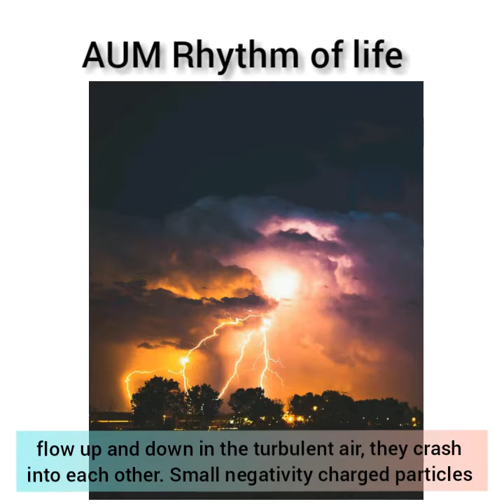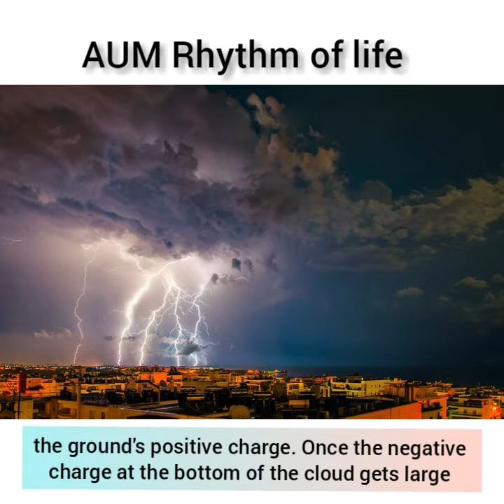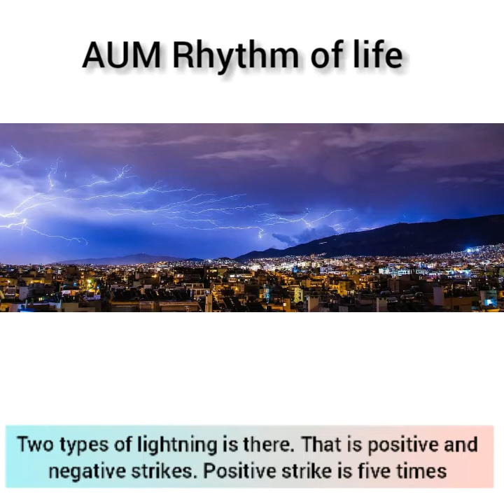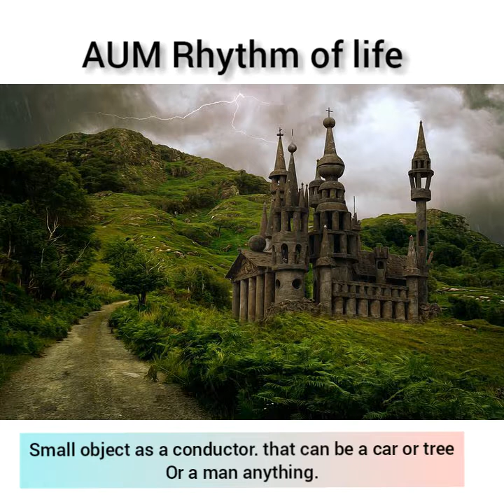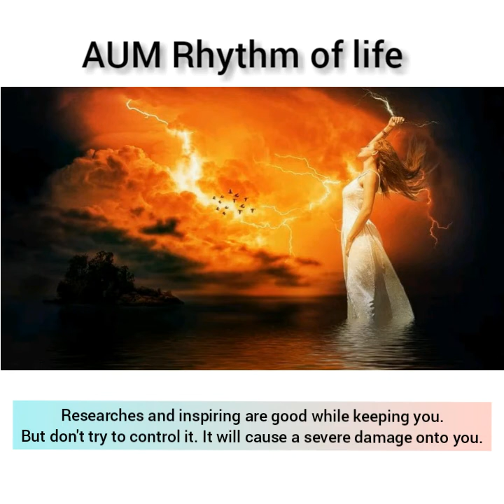Lightning and Thunder learn with Shivani Moorthy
Lightning is the most spectacular element of a thunderstorm. In fact it is how thunderstorms got their name. Wait a minute, what does thunder have to do with lightning causes thunder.
Lightning is a discharge of electricity. A single stroke of lightning can hear the air around it to 30,000degree! Which is three times more hotter than the surface of the Sun.
This extreme heating cause the air to expand. The expansion creats a shock have that turns into a booming sound wave, known as thunder.
What's happening within the cloud?
As water drops high within a thunderstorm cloud flow up and down in the turbulent air, they crash into each other. Small negativity charged particles called electrons are knocked off some drops and added to other drop as they crash past each other. This separates the positive and negative charges of the cloud. The top of the cloud becomes positively charged while the base of the cloud becomes negatively charged.
Because opposites attract, the negative charge at the bottom of the strom cloud wants to link up with the ground's positive charge. Once the negative charge at the bottom of the cloud gets large enough, rushes toward the earth. The positive charges at the ground are attracted and flows upward from the ground. The connection is made. Where they meet. Its at that point that we see lightning and hear thunder. A bolt of lightning heats the air along its path causing it to expand rapidly. Thunder is the sound caused by rapidly expanding air.
It kills around 2,000 people each year.
Lightning flashes more than 3 million times a day worldwide not all those flashes hit the ground as some happen between or inside cloud.